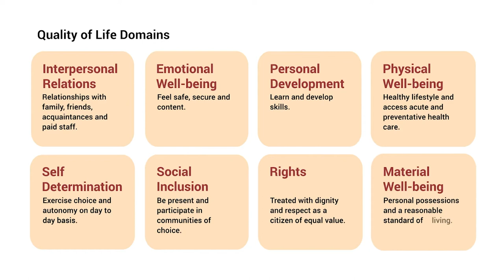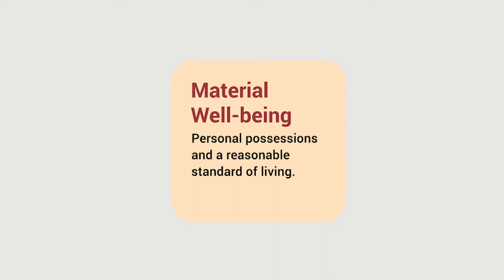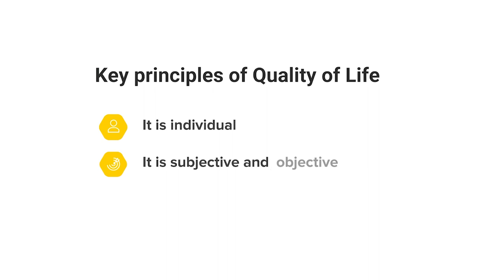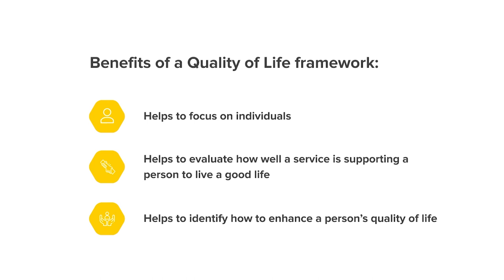What is quality of life?